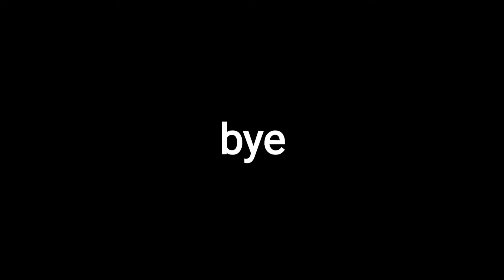PLANE and helicopter In Minecraft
Steps To use This mod

2 search the aeroplane and download it
3 then install game will open
4 add resource pack in world
5 enjoy